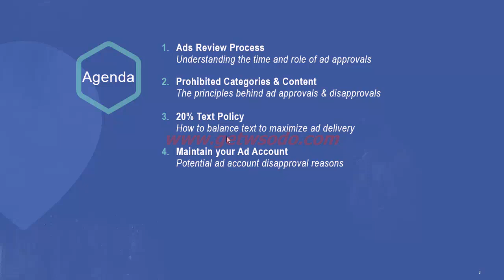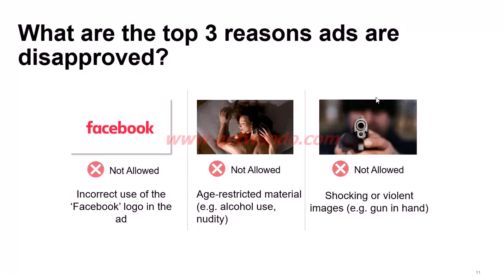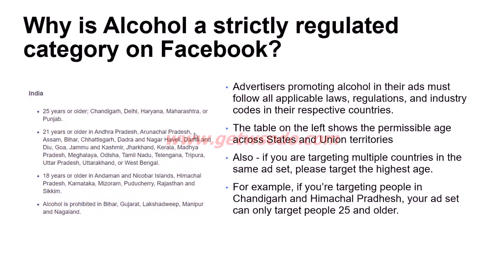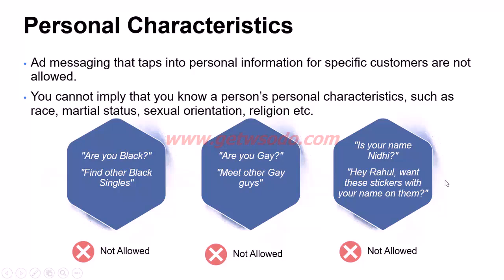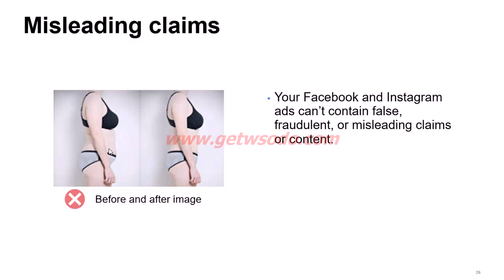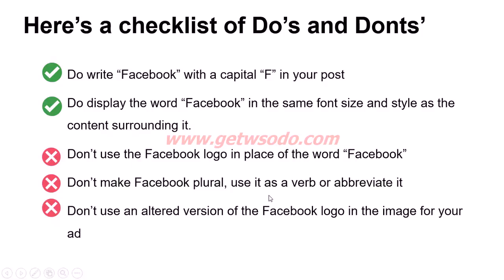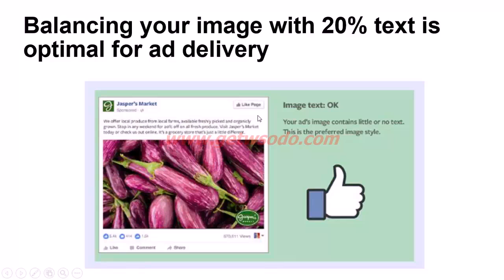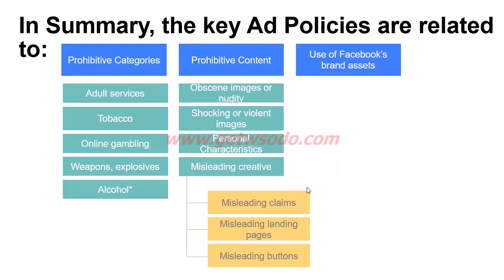What is Facebook ads policies?